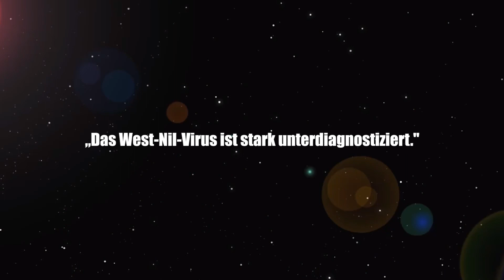Tödliche Gefahr: West Nil Virus verbreitet sich in Deutschland?! - Clixoom Science & Fiction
Experten warnen seit Jahren vor der tödlichen Gefahr des West-Nil-Virus. In Folge des extrem heißen Sommers 2018 könnte die Tropenkrankheit mit dem Namen “West-Nil-Virus” über die Alpen nach Deutschland gekommen sein. In den letzten Wochen hat das Virus mehr als 800 Menschen in Südeuropa befallen und mehr als 70 von ihnen getötet.  Seuchenschützer vermuten Mücken als Überträger und untersuchen diese, um den Verdacht zu erhärten.